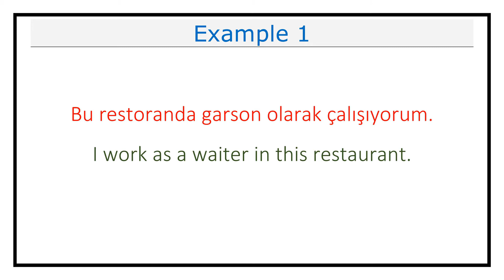Pronunciation of Garson (Waiter) In Turkish